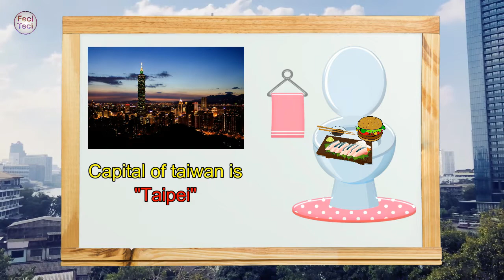वेस्ट इंडीज के खिलाड़ी अपना राष्टीय गान क्यों नहीं गाते | West Indies Cricket Anthem | TAF | FeciTeci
वेस्ट इंडीज के खिलाड़ी अपना राष्टीय गान क्यों नहीं गाते ? | What anthem does the West Indies cricket team use? | TAF | FeciTeci

Language: Hindi

In this video we are talking about What anthem does the West Indies cricket team use? And about some of the Top Astonishing Facts-TAF

इस वीडियो में हम वेस्ट इंडीज के खिलाड़ी अपना राष्टीय गान क्यों नहीं गाते ? इस विषय पर बात कर रहे है और कुछ आश्चर्यजनक तथ्यो के बारे में भी बात कर रहे है.

Welcome to FeciTeci!

Here, you will find scientific/educational videos, Facts related to your everyday life and almost every topic that is cool and useful for you.

We talk about all the amazing, mysterious, interesting and weird facts that may sound unbelievable but are scientific true.

Owner & Host | Research | Script | Voice-Over | Editing: FeciTeci

We need you all wonderful people as members of this family! Together we all will rock! :-)